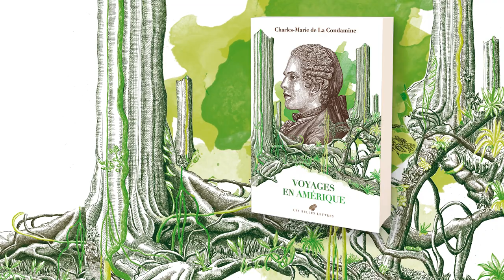Charles-Marie de La Condamine - Voyages en Amérique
Présentation et édition par Matthias Soubise
Illustrations de Benjamin Van Blancke

Quand il s’embarque à La Rochelle le 16 mai 1735, Charles-Marie de La Condamine est loin de penser que son voyage en Amérique du Sud occuperait dix ans de sa vie. Parti mesurer un angle de méridien et mettre un terme à la longue querelle scientifique autour de la forme de la Terre, l’homme de science doit affronter, outre la rudesse du climat de la cordillère des Andes, les tensions, les rancœurs et les intrigues qui agitent les membres de cette expédition.

Montage vidéo réalisé par Benjamin Van Blancke à partir de ses illustrations.